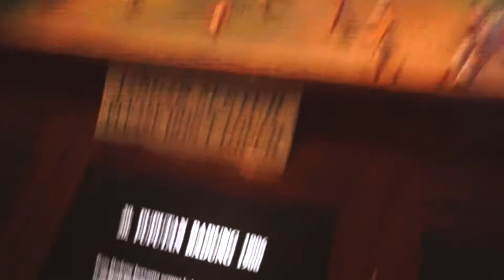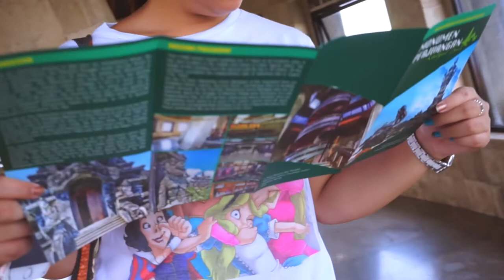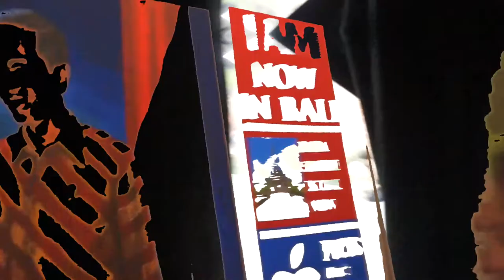Bajra Sandhi Monument Bali Travel Vlog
Hai guys kali ini monolog aja, nggak ada pengantarnya biar kalian bisa liat dan komentar sendiri keindahan monumen ini.
Monumen ini dibangun pada tahun 1987 dan di resmikan oleh Presiden Megawati pada tanggal 14 Juni 2003.

The monument is a rectangular shape, and follows the architectural principles of the "Tri Mandala." It consists of three parts:[1]

Utama Mandala, the main building in the center of the monument
Madya Mandala, the inner courtyard surrounding the Utama Mandala
Nista Mandala, the outer courtyard surrounding the Madya Mandala
The main building, the Utama Mandala, has three floors.[1] The ground floor, Nistaning Utama Mandala, contains administrative rooms, a library, and exhibition halls. In the center of the ground floor is a lake called the Puser Tasik. The first floor, Madyaning Utama Mandala, contains 33 dioramas, similar to those in the National Monument in Jakarta, but with a focus on the struggles of the Balinese people. The dioramas cover various incidents in the history of the Balinese, including the Balinese kingdom, the introduction of Hinduism, the Majapahit era, Dutch colonialism, and the struggle for independence. The second floor is a meditative space which provides a panoramic view of Denpasar.